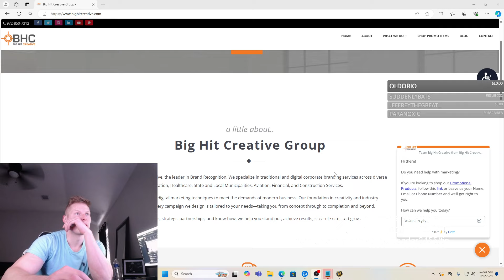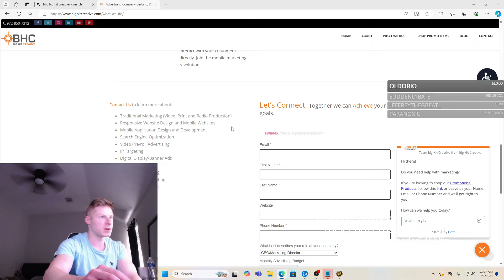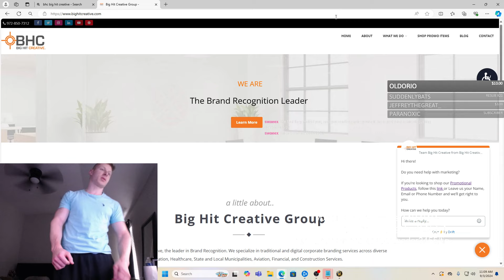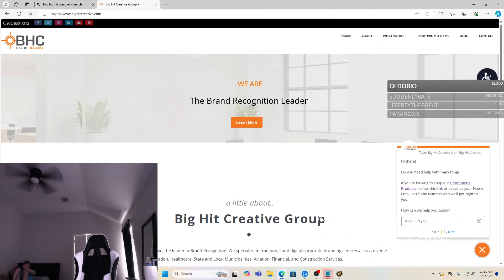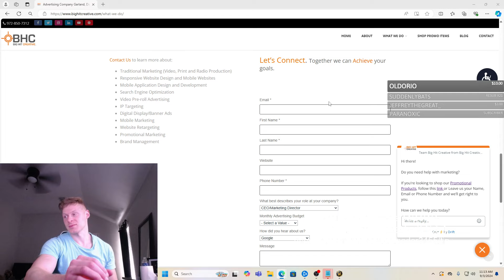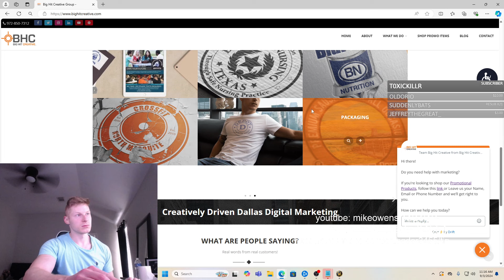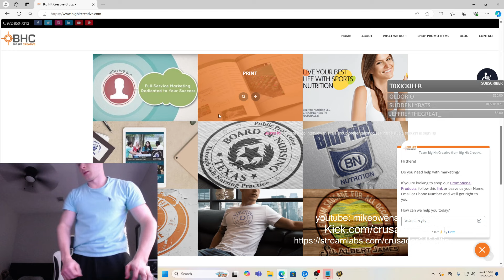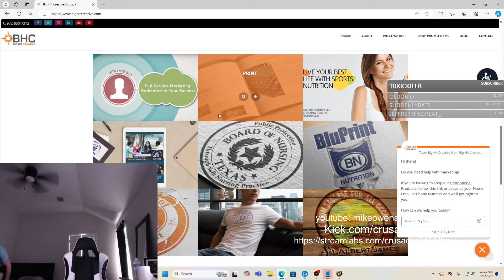Crusader Calls Interviewer Out On His BS Must Watch Until The End